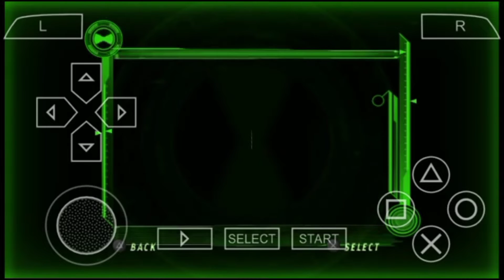Ben 10 cosmic Destruction Mod APK all cheat codes // Ben 10 cosmic Destruction all cheat code list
Game name-   BEN 10 COSMIC DISTRICTION

Cash.           +1 Million DNA

hard              All does double damage and player does half damage.

Characters        All Characters

Energy           unlimited Energy

classic            fourarms alien form.

Health              unlimited Health

Levels             all Level

Primus           Rath

Upgrade.         upgrade  Everything To Max

Hero Time       You can use ultimate forms anytime,anywhere

tags--

ben 10 ultimate alien cosmic destruction mod apk
ben 10 cosmic destruction hack
ben 10 cosmic destruction cheat codes psp,
ben 10 ultimate alien cosmic destruction cheat codes xbox 360,
ben 10 ultimate alien cosmic destruction cheat code unlock ultimate forms,
ben 10 ultimate alien cosmic destruction ds cheat codes,
ben 10 ultimate alien cosmic destruction rath cheat code,
cheat codes of ben 10 ultimate alien cosmic destruction,
ben 10 cosmic destruction cheats ps3,
ben 10 cosmic destruction rath cheats ppsspp,
ben 10 ultimate alien cosmic destruction rath cheat codes psp
ben 10 ultimate alien cosmic destruction cheats wii unlock rath,
ben 10 ultimate alien cosmic destruction cheat code,
ben 10 cosmic destruction cheats codes,
ben 10 ultimate alien cosmic destruction cheats xbox 360,
ben 10 ultimate alien cosmic destruction four arms cheat code,
ben 10 ultimate alien cosmic destruction ds cheats,
how to download ben 10 ultimate alien cosmic destruction cheats,
ben 10 cosmic destruction cheats for psp,
ben 10 ultimate alien cosmic destruction full game walkthrough,
ben 10 cosmic destruction cheats tamil,
ben 10 ultimate alien cosmic destruction ultimate cheats,
ben 10 cosmic destruction cheats wii,
ben 10 cosmic destruction cheats xbox 360,
ben 10 cosmic destruction level 2 cheats